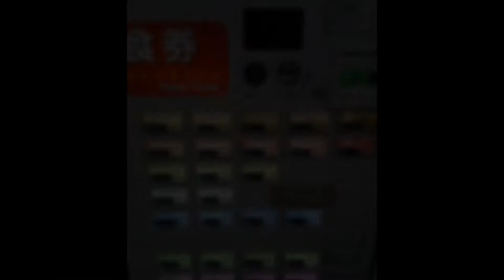【延岡グルメ】再来軒 創業昭和30年の老舗ラーメン店の味は最高！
〒882-0847　宮崎県延岡市旭町1-3-12